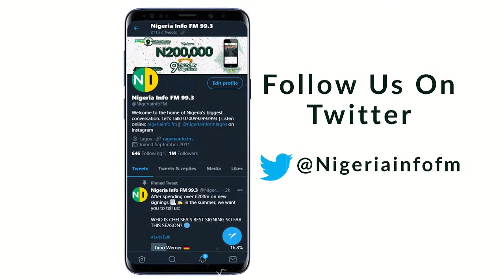Chrisland: How do you properly train a child in this internet age?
Family Talk on WhaatsUpLagos with the Tekes
📻nigeriainfo.fm/lagos/player/ │